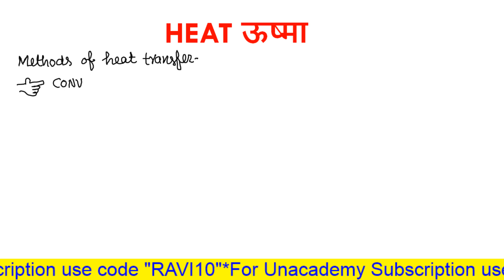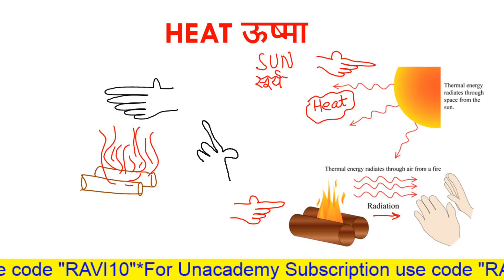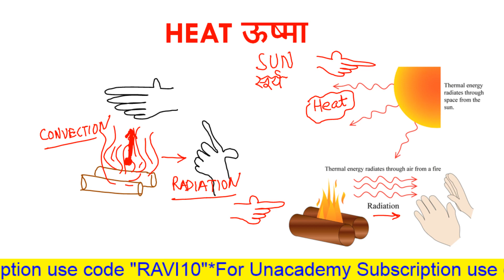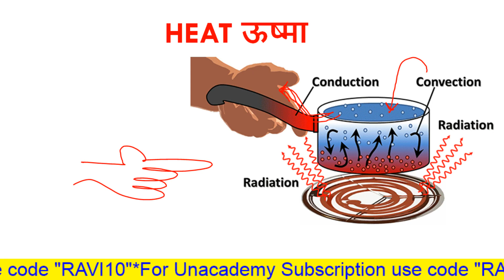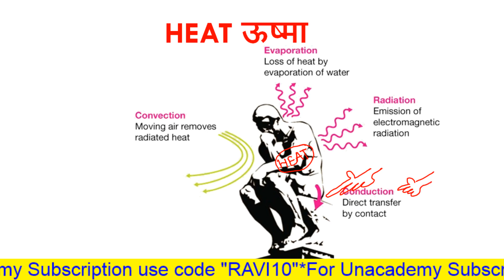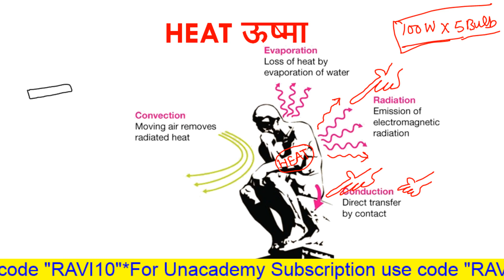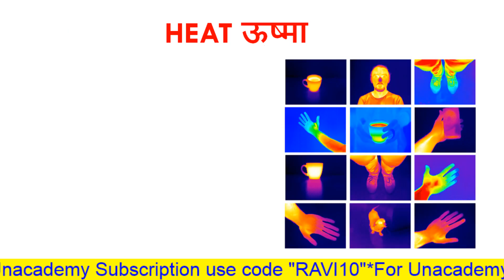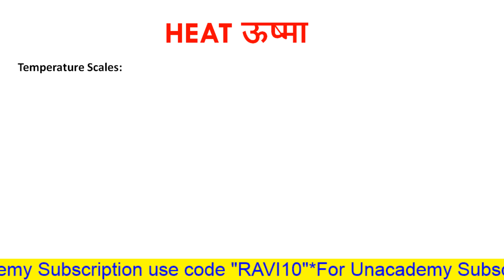8:30 PM - UPSC CDS (II) 2020 | GS by Kumar Ravi Sir | Physics - Heat | Part-3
UPSC CDS 2020 | CDS 2 2020 Preparation | CDS GS by Kumar Ravi Sir | CDS General Science Physics | Physics Heat and Temperature | Heat Transfer | Heat and Thermodynamics

✿ Morning Shows:
05:00 AM - Current Affairs Quiz Show by Bhunesh Sir
07:00 AM - The Hindu Editorial Analysis by Vishal Sir
07:45 AM - फटाफट English by Harsh Sir
08:00 AM - Current Affairs Show by Bhunesh Sir
08:40 AM - Vocabulary Show by Harsh Sir

✿ Reasoning Super Series:
6:00 AM - Reasoning Warm-Up Show by Deepak Sir

✿ RRB NTPC 2019 (CBT-1):
09:00 AM - General Awareness by Rohit Sir
09:30 AM - General Science by Neeraj Sir
10:15 AM - Reasoning by Deepak Sir
11:00 AM - Maths by Sahil Sir

✿ RRB Group D 2019:
12:00 PM - General Science by Ankit Sir
12:30 PM - Maths by Sahil Sir
01:00 PM - General Awareness by Rohit Sir
01:30 PM - Reasoning by Hitesh Sir

✿ SBI PO 2020 (Prelims) Crash Course:
02:00 PM - Reasoning by Puneet Sir
03:00 PM - English by Vishal Sir
04:00 PM - Maths by Arun Sir

✿ RBI Assistant & SBI Clerk 2020:
05:00 PM - GA & Banking Awareness by Sushmita Ma'am

✿ Daily Current Issues:
5:30 PM - Current Issues by Ankit Sir

✿ SSC CHSL 2019 Crash Course:
06:00 PM - Reasoning by Hitesh Sir
06:30 PM - GK by Anadi Sir
07:00 PM - Maths by Naman Sir
07:30 PM - English by Harsh Sir

✿ Daily Current Issue Show:
8:00 PM - Current Issues by Anadi Sir

✿ SSC JE 2019 (Technical) Crash Course:
08:00 PM - Mechanical Engg. by Neeraj Sir
09:00 PM - Electrical Engg. by Ashish Sir
10:00 PM - Civil Engg. by Sandeep Sir

✿ All SSC Exams:
10:00 PM - General Studies by Aman Sir

✿ All Competitive Exams:
11:00 PM - Maths by Suresh Sir

✿ GK Super Series:
12:00 AM - Static GK by Sushmita Ma'am

1. One Subscription, Unlimited Access
2. Learn from your favorite teacher
3. Real time interaction with teacher
4. You can ask doubts in live class
5. Limited students
6. Download the videos & watch offline